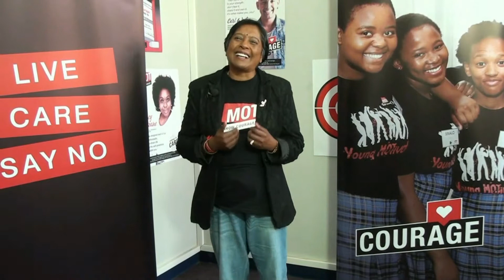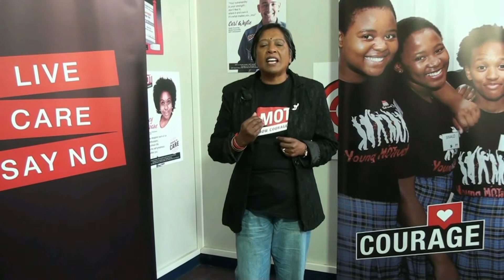The MOT Programmes explained from MOT SA Board Member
MOT SA Board Member, Kubeshini Govender shares more about MOT and the MOT Programmes.

About MOT:

MOT South Africa is a registered award-winning, leading Public Benefit and Non-Profit Organisation, specialising in life-skills development among the youth, aligning values that enable our youth to grow, excel and realise their true potential. MOT is relentless in the pursuit of our passion; tapping into the youth’s energy to create positive change in South Africa.

MOT strengthens youth's robustness, mastery of life, mental health, awareness and courage. MOT promotes safe class environments where all are included.   MOT prevents exclusion, bullying, violence, alcohol and drug abuse, crime and mental problems.  This is done by the MOT Concept consisting of simple life-values and tailor-made MOT programmes that are being used by schools, TVET colleges and municipalities.